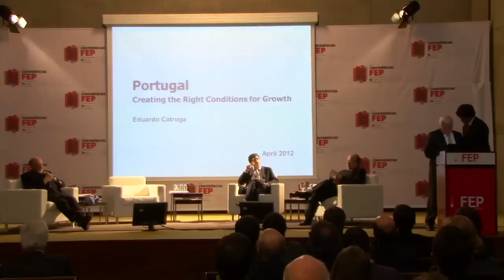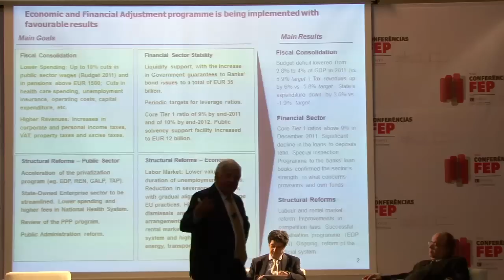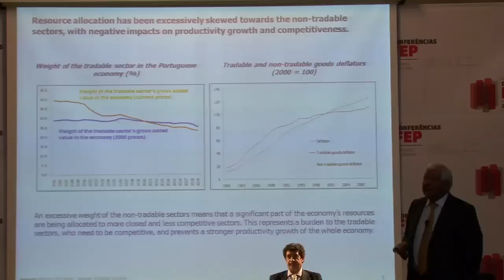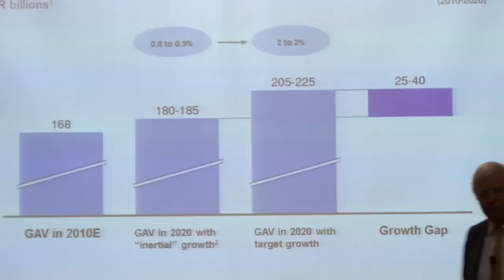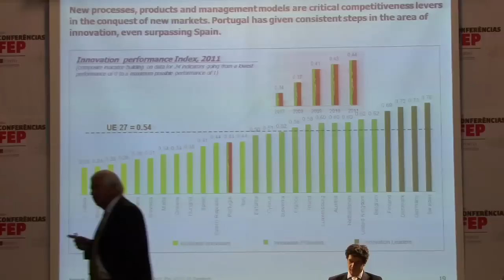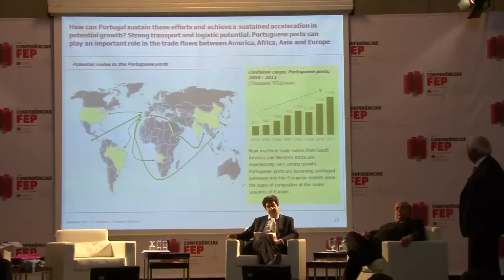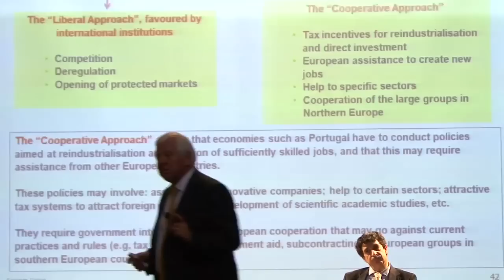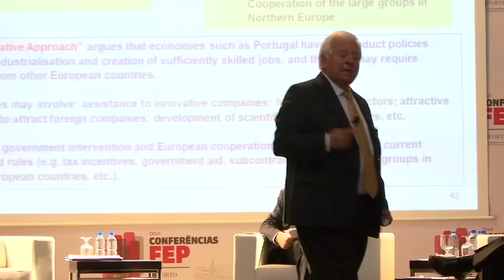Ciclo de Conferência FEP - "Que figurino de desenvolvimento económico para Portugal? - " 1/2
Eduardo Catroga e Henrique Medina Carreira debatem temas como:

- Apostar nos setores primários ou nas indústrias transformadoras?
- Tem Portugal condições para apostar nas indústrias tecnológicas e criativas?
- Que papel para as indústrias do Saber e para o Turismo?